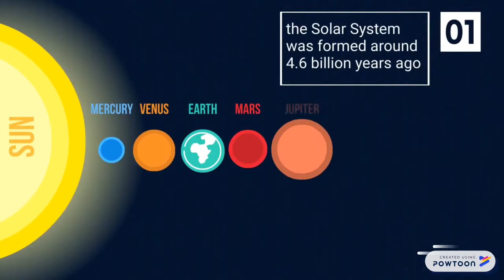creative geography by Dr. Mishra Five facts about earth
creative presentation on earth.